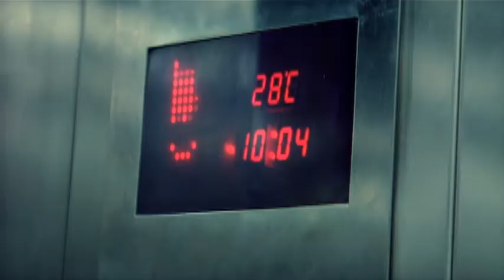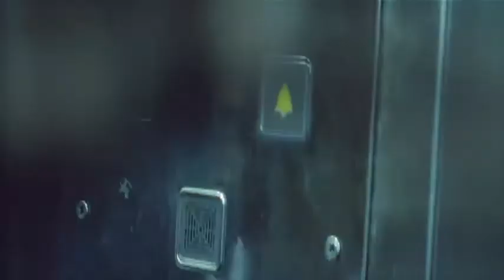Ranvir Shorey misses a chance to flirt with a hot girl